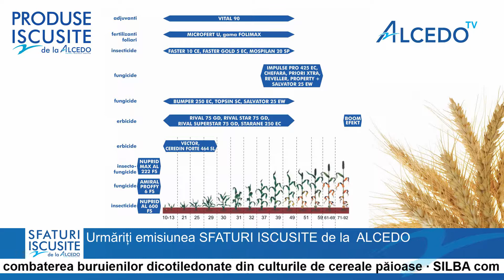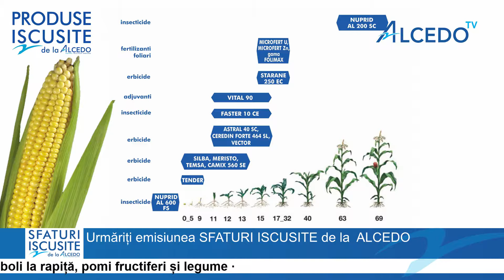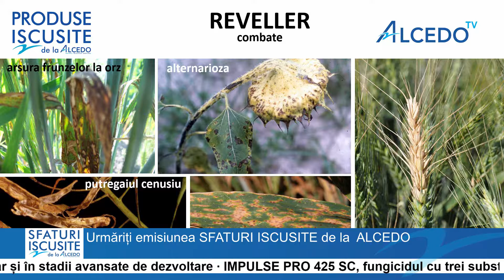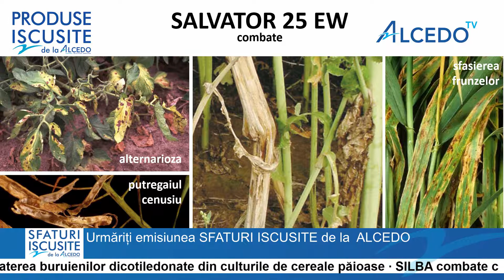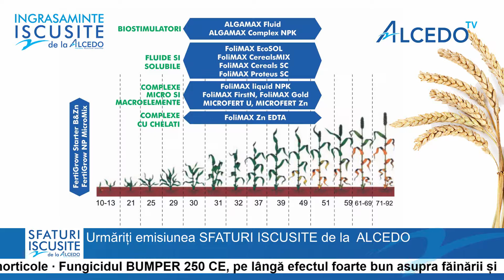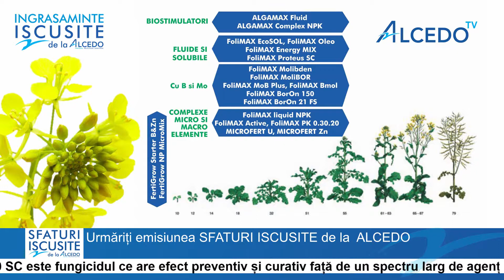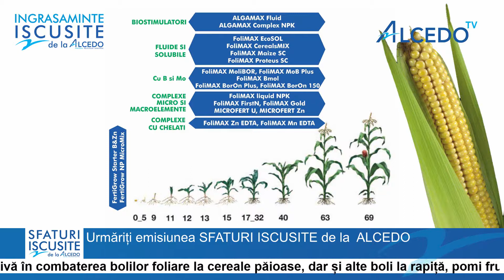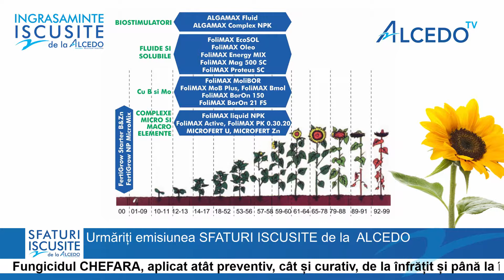SFATURI ISCUSITE de la ALCEDO - 17.04.2018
Urmăriți emisiunea „SFATURI ISCUSITE de la ALCEDO”, transmisă live, în fiecare marți de la ora 14:30, pe pagina noastră de Facebook.

Așteptăm mesajele voastre în secțiunea de comentarii. Nu uitați să dați LIKE și să distribuiți postarea pe Facebook-ul vostru.

Abonați-vă la pagina ALCEDO pentru a primi notificări de fiecare dată când suntem LIVE cu o nouă emisiune.

Mulțumim!